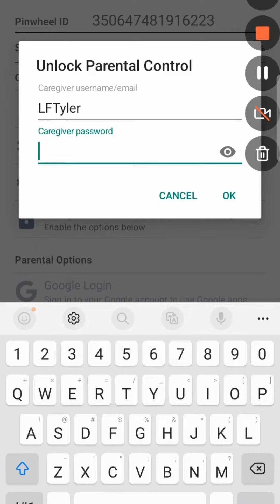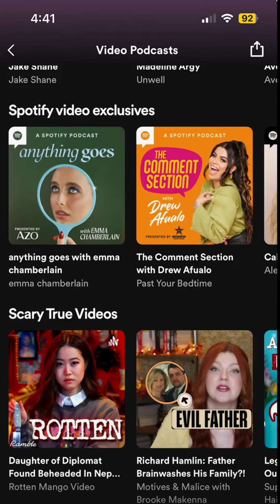Spotify Parental Controls 1